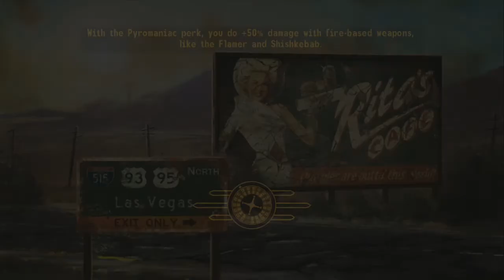Black Guy Plays Fallout New Vegas Ep12 (Get to the basement,Smoothskin!)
Check out my facebook page for constant updates and random shenanigans

Check out NecessaryGaming!!!

Partner with NG!